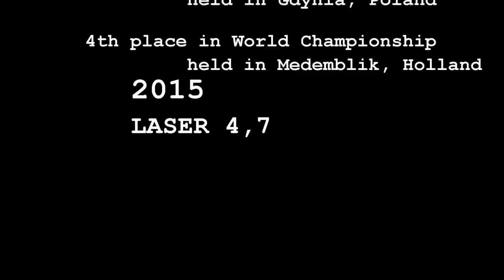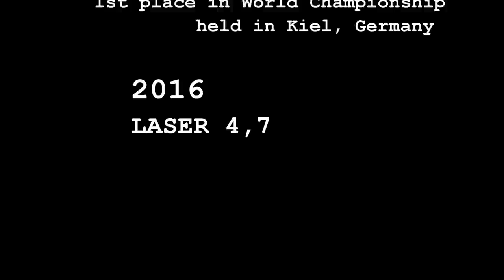DIMITRIS PAPADIMITRIOU WORLD CHAMP LASER 4,7 2016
Dimitris Papadimitriou 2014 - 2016 sailing story